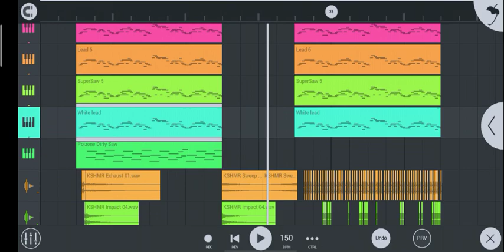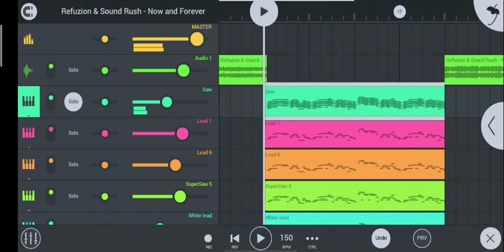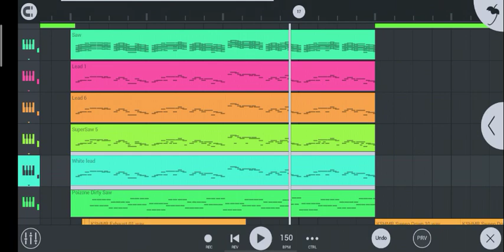Refuzion & Sound Rush - Now And Forever || FL Mobile remake